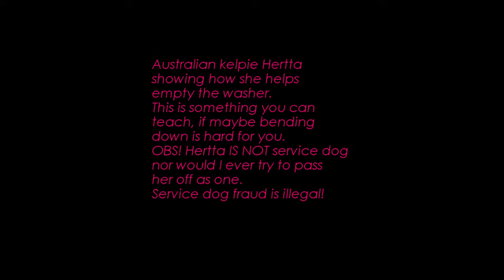Dog empties washer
Australian kelpie Hertta has been taught to empty the washer.
This is something you can teach your dog. For example, if you have trouble bending down, this helps.
OBS: Hertta is NOT an official service dog!